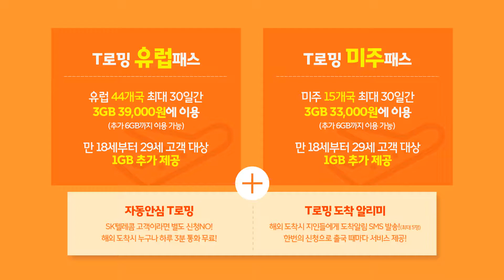SKTelecom 'T로밍 이것만 알고가자 '대학생 편'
Colorist. Sanghyun Han